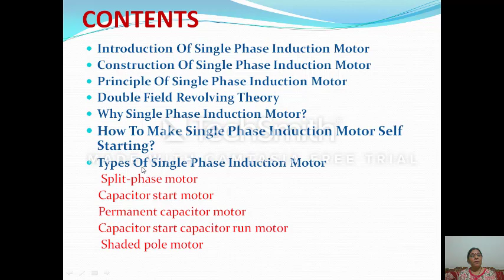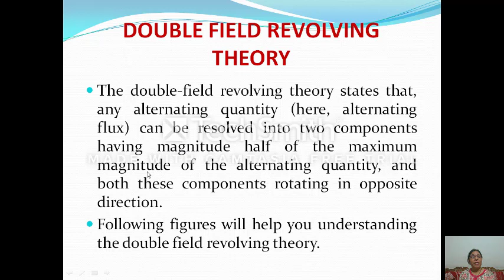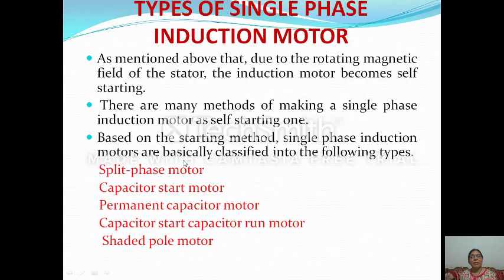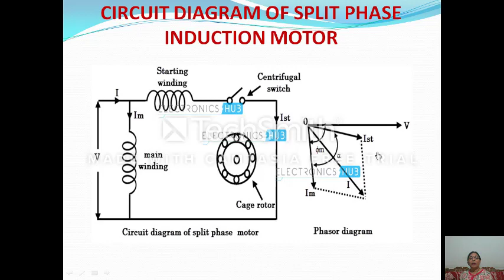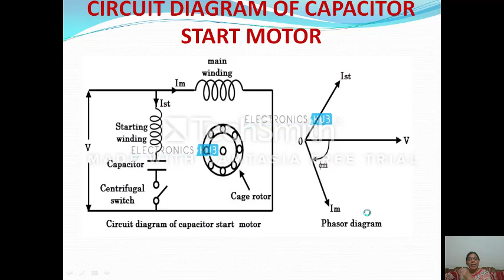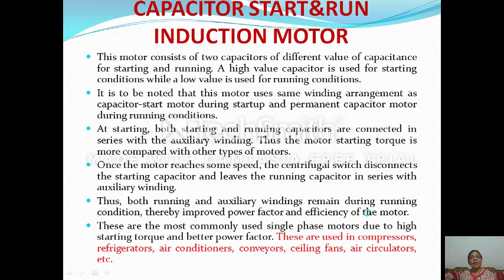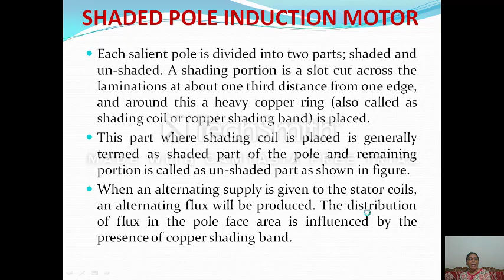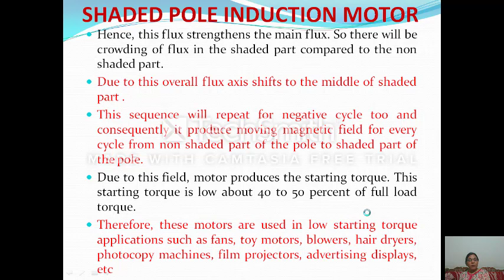SINGLE PHASE INDUCTION MOTOR ME207